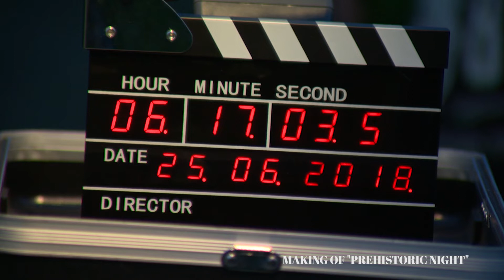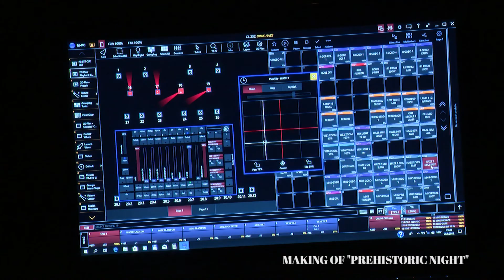MAKING OF (2018) THE PREHISTORIC NIGHT OF VENUS AND MARS Documentary Movie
DOCUMENTARY FEATURE SERIES "VUČEDOL SECRETS"

Screenplay by: ALEKSANDAR DURMAN